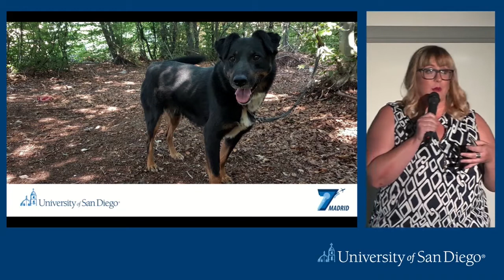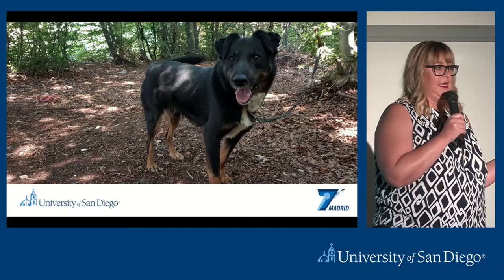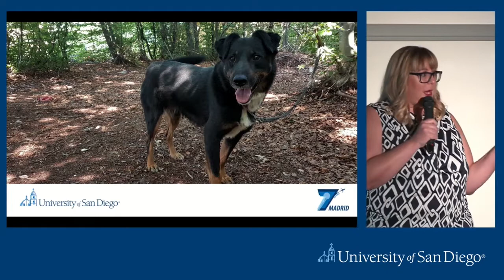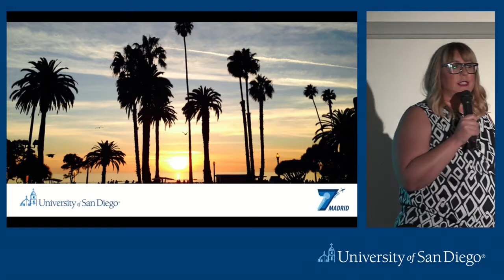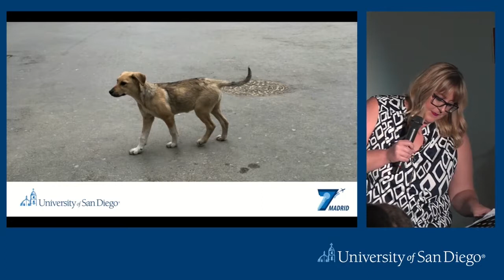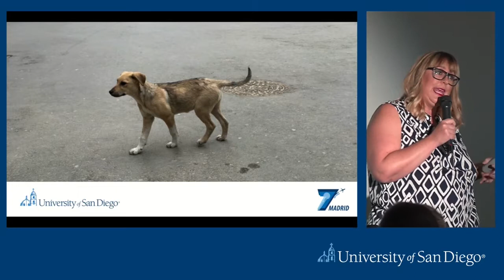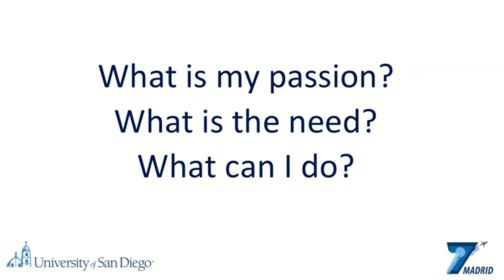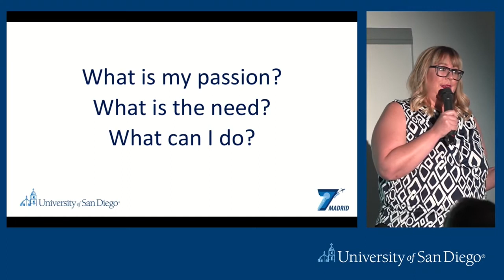University of San Diego Presents Seven by Seven: Jennifer Varsak '97 BA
Watch Jennifer Varsak, University of San Diego School of Business ’97 alumna and Director of Admissions Operations at Birthing of Giants present at Seven-by-Seven. Seven-by-Seven is the annual USD School of Business alumni “TEDTalk like event” where seven alumni present their inspiring stories of creativity, innovation and leadership in 7 minutes.